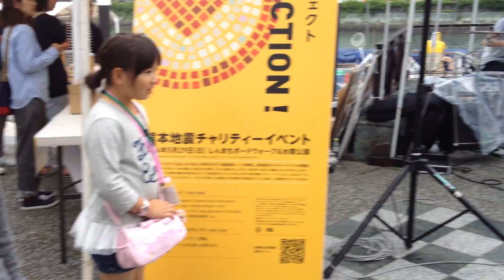THE NINJA 1